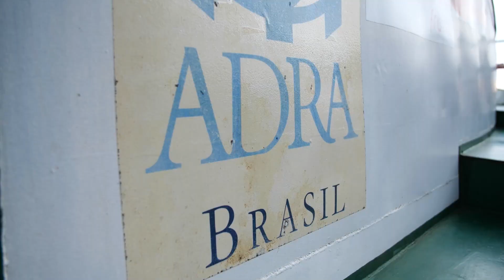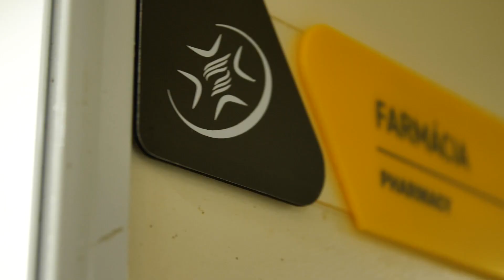Salvadora de vidas e la Amazonia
La Dra. Concepción fue la primera médico voluntaria que se unió a la lancha Lucero 29. Al aceptar esta oportunidad, ella encontró el propósito que había estado buscando. Ella subió a la lancha Lucero 29 para aliviar el dolor y las enfermedades que afectan a los lugareños que viven a lo largo del río.